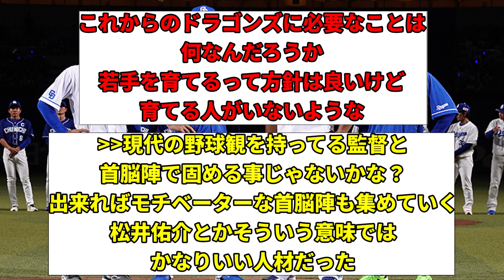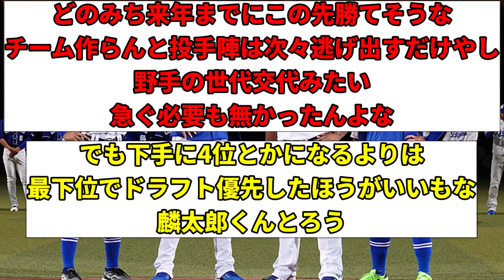ここから中日が立て直すのに必要なことって何？【中日ドラゴンズ】【なんJ】【なんG】【プロ野球反応集】【5ch】【2ch】